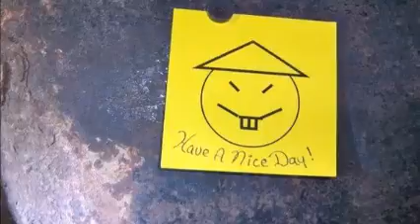US prison worker 'provided tools to fugitives'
A female prison worker smuggled tools to two New York inmates before they escaped, according to prosecutors.

Joyce Mitchell, 51, gave hacksaw blades and drill bits to convicted killers David Sweat and Richard Matt, according to US media reports.

She is a workshop instructor at the Clinton Correctional Facility in Dannemora, northern New York.

A huge manhunt using hundreds of officers is now in its seventh day, stretching to Vermont and Canada.

"We continue to obtain information from her to try to get the understanding from her of why she helped these two individuals", said prosecutor Andrew Wylie.

She also planned to be the pair's getaway driver, but changed her mind at the last minute, investigators say.

Mr Wylie told CNN that Mrs Mitchell's husband, Lyle Mitchell, is also being investigated to determine if he played a role in the breakout.

Friday began the seventh day of the search for Matt, 48, and Sweat, 34, who broke out of 170-year-old prison with power tools.

The convicted murderers cut through brick and steel to crawl through an underground pipe on Friday night, and emerge from a manhole outside of the prison's 40-foot walls.

New York's governor has said any prison workers found to have helped two killers escape a week ago will find themselves being convicted.

Andrew Cuomo said: "If you do it, you will be convicted, and then you'll be on the other side of the prison that you've been policing, and that is not a pleasant place to be."

Mrs Mitchell's son Tobey told NBC she checked herself into a hospital with chest pains on Saturday and would not have helped the inmates escape.

Mr Wylie, a district attorney, said that within the past 12 months Mrs Mitchell had been investigated for a suspected relationship with prisoner David Sweat.

Hundreds of employees and construction contractors have been investigated to determine if they provided the power tools.

Over 800 police officers are searching swampland nearby where the prisoners are thought to have spent a night.

Police dogs picked up a scent on Thursday, providing authorities with their strongest lead so far.

Food wrappers and a footprint were discovered several miles from the prison.

New York police say they have received over 700 leads over the past week.

The manhunt in northern New York and surrounding areas has included campsites and boat slipways in neighbouring Vermont.

Homeowners are being asked to remain at home with doors and windows locked, and to leave outdoor lights on overnight to aid investigators with the search.

Schools and roads remain closed.

Matt was convicted of the kidnap, torture and dismemberment of his former boss, whose body was found in pieces in a river.

Sweat was serving life for his part in the killing of a sheriff's deputy who witnessed stolen guns being handled.